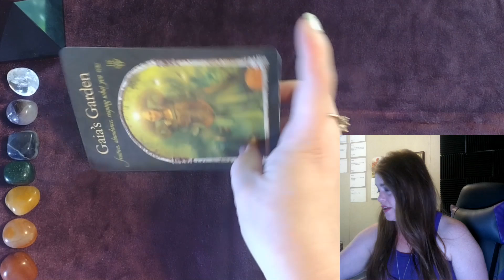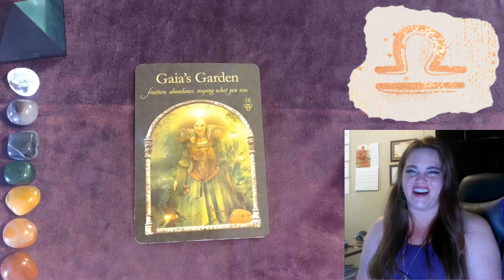Libra Oracle for the week of May 14 to 20, 2024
Welcome to our Weekly Oracle Horoscope Series, where we unravel the cosmic tapestry to illuminate the energies of the week ahead, tailored to your unique zodiac sign. From May 14th to May 20th, 2024, let the celestial melodies guide your path and inspire your journey.

Each sign dances to its own celestial rhythm, and our weekly horoscope videos decode the symphony of stars to provide insight and guidance for the week ahead.

For just $2 a month, gain access to a world of cosmic wisdom.

Embark on a journey through the stars with us, and let the cosmic currents lead you towards enlightenment, growth, and empowerment. Welcome to a week of cosmic wonders and celestial guidance.